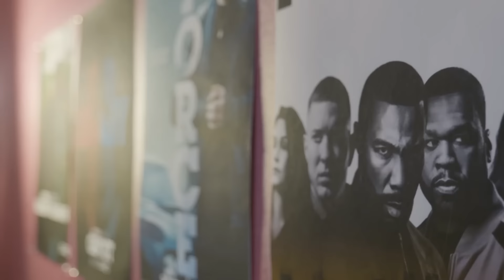Mary J. Blige Power Book II: Ghost Boss Talks Tejada Family Affairs | EP 12 | The Crew Has It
Mary J. Blige who plays Monet Tejada on Power Book II: Ghost joins Michael Rainey Jr. and Gianni Paolo on The Crew Has It.

Mary J. Blige talks her Power Fandom, 50 Cent, how she got on Power, and all about the Tejada’s family drama.

MoneyLion
Own your best money life with an all-in-one financial app that makes it easy to borrow, earn, invest and save.

No purch nec. Void where prohibited. Ends 11/23. T&C + entry method